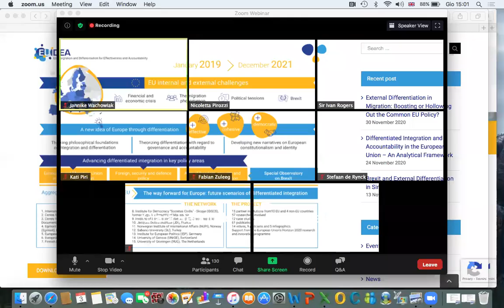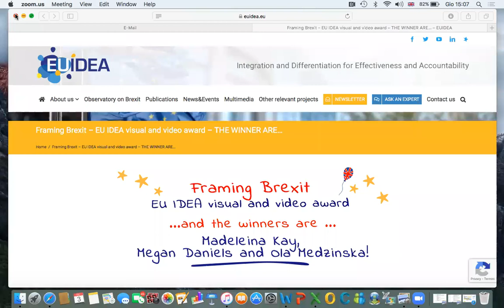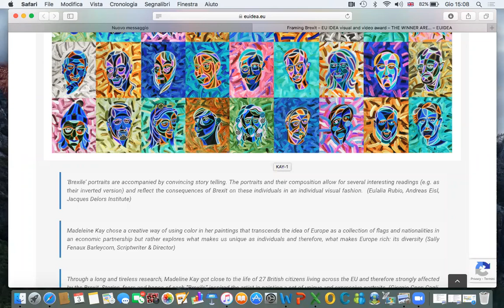The future of the EU-UK relationship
3 December 2020 - Policy Dialogue with EU IDEA as part of their Brexit Observatory project.

Speakers: Fabian Zuleeg, Chief Executive, European Policy Centre; Kati Piri, MEP, Member of the UK Coordination Group, European Parliament; Nicoletta Pirozzi, Head of Programme on European Union, Istituto Affari Internazionali; Sir Ivan Rogers, Former Permanent Representative of the United Kingdom to the European Union; Stefaan de Rynck, Head of Unit, Task Force for Relations with the United Kingdom, European Commission

Moderator: Jannike Wachowiak, Policy Analyst, European Policy Centre